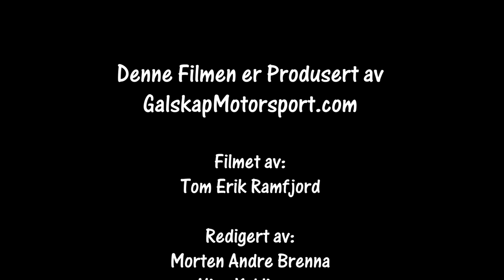Rally Grimstad 21.08.2021 SS2 cam1